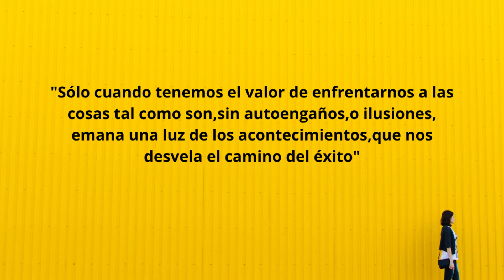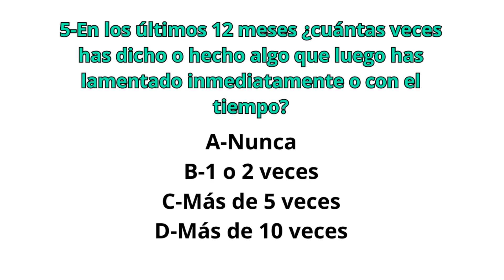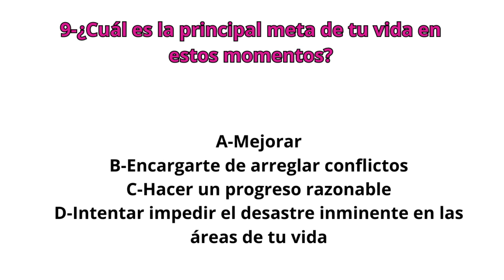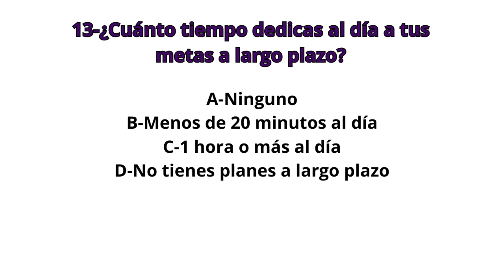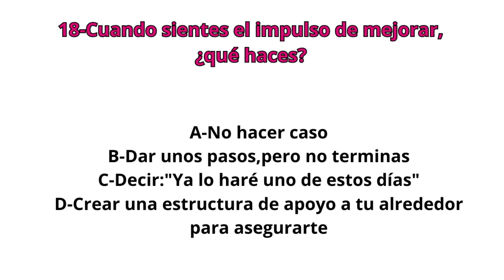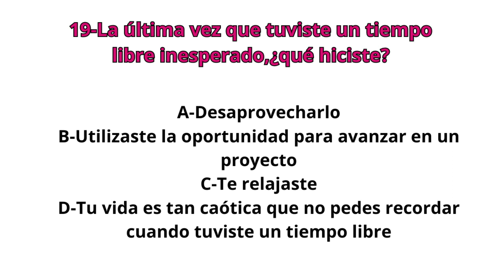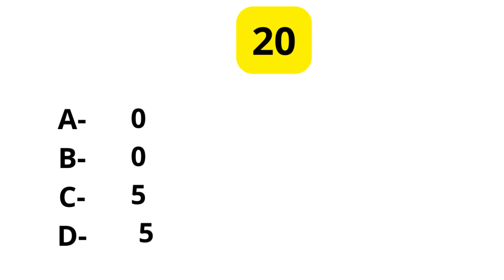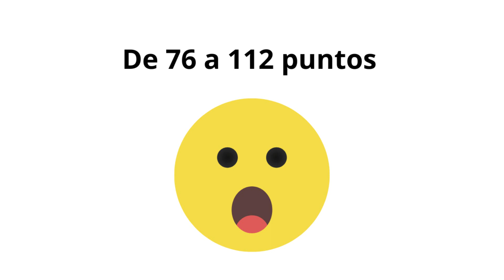EL EFECTO SOMBRA TEST PARA DESCUBRIR TU SOMBRA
EL EFECTO SOMBRA TEST PARA DESCUBRIR TU SOMBRA.Aquí tienes el test completo para descubrir tu sombra. Solo cuando tenemos el valor de enfrentarnos a las cosas tal como son sin autoengaños o ilusiones emana una luz de los acontecimientos que nos desvela El Camino del éxito primer pregunta Cuánto tiempo llevas luchando con los mismos temas

ya sea en tu profesión con respecto a tu salud a tu relaciones o a las finanzas

a menos de 12 meses ve de 1 a 3 años sé más de 5 años de más de 10 años 2 Pregunta 2 en los últimos 12 meses cuántas veces has perdido algo importante Te han puesto una multa has tenido un accidente o has destruido algo de valor a ninguna B uno o dos veces c más de cinco veces de más de 10 veces tercera pregunta con qué frecuencia te sientes falso un fraude o te parece que te cuesta mucho que la gente te perciba de cierta manera a siempre B de vez en cuando sé casi nunca de nunca 4 si entrevistaran a tus amigos compañeros de trabajo familiares dirían que te quejas de a rara vez O nunca B quizás una vez al día se con frecuencia de continuamente 5 en los últimos 12 meses cuántas veces has dicho o hecho algo que luego ha lamentado inmediatamente con el tiempo a nunca B una o dos veces c más de cinco veces de más de 10 veces 6 preguntas 6 después de haber conseguido una meta personal no alcanzar el peso ideal bueno comprar tu casa lo que sea Cuál de las siguientes emociones sueles experimentar a aliviado por haberlo conseguido pero con miedo de recaer ve con poder me merezco una recompensa sé inspirado por tu éxito y comprometido a seguir con mi trabajo de resentido por haber tenido que esforzarme tanto pregunta 7 Cuántas veces te sientes inadecuado que no eres lo bastante bueno no querido o indigno a siempre B de vez
2°. ✓ Dale Click a la campanita, elegí: GUARDAR TODAS LAS NOTIFICACIONES DE ESTE CANAL 👈 Mi facebook